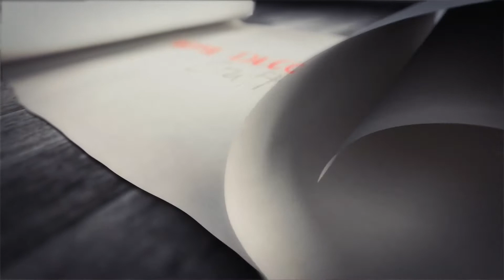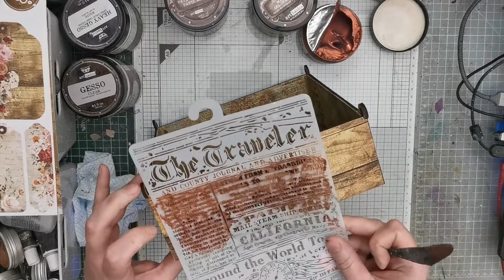Home Decor Craft O'Clock- Monogram box tutorial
Hello creative friends! Today I have a monogram box for you using the new Rays of Sunshine collection. Although this is a collection with lovely vintage colours and floral designs, there are also papers that are great for more masculine projects.
Supplies used:
Ray of Sunshine 12x12 papers: CC-RS-42-01,  CC-RS-42-03 ,  CC-RS-42-04
Ray of Sunshine 8x8 papers